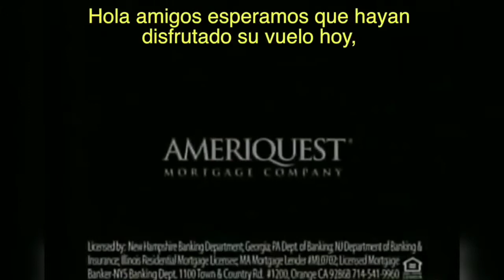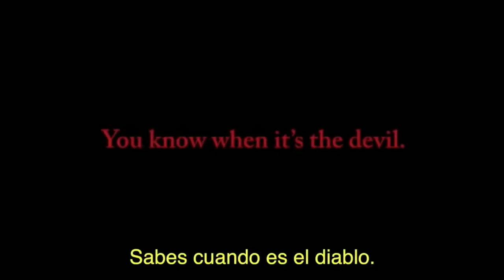Top 10 funny Ads of all time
These are the top 10 best funny international advertisement of all time